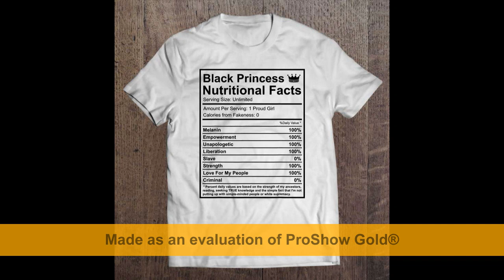Black Princess Nutritional Facts For Girls African American T shirt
Hoodie Sweatshirt Unique design for Christmas, Valentine's day, St. Patrick's day, Mother's day, Father's day, Birthday.